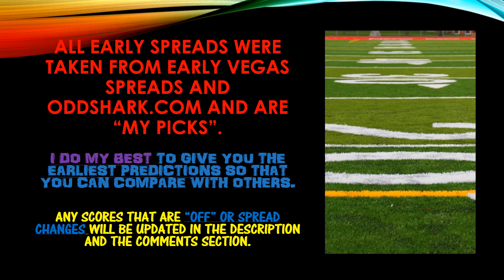NFL Week12 TEASER PICKS Predictions 2017 ATS Against THE SPREAD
**My NFL Week 12 PICKS & PREDICTIONS for Straight Up Pick’em, Against the Spread ATS, Teaser, Reverse Teaser, Super Teaser and Vegas Lines Over Under Parlay Picks**
PLEASE USE MY INFO AND COMPARE IT TO OTHERS!!  HALF THE FUN IS DOING THE "HOMEWORK" BEFORE THE GAMES IN MY OPINION.
REMEMBER, THESE ARE "MY" PREDICTIONS, SO I WANT YOU TO LEAVE COMMENTS IN THE COMMENT SECTION BELOW WITH ANY GAMES YOU DO NOT FEEL COMFORTABLE WITH, HAVE OPINIONS ABOUT, OR JUST CHIME IN TO LEAVE ME YOUR THOUGHTS BEFORE SUNDAY.  BUT REMEMBER THESE ARE JUST MY OPINIONS AND PREDICTIONS!  LET’S GET THIS CHANNEL AS FUN DURING THE NFL SEASON AS POSSIBLE!
AS ALWAYS, ENJOY, AND HAPPY WEEK 12, and Good Luck AND HAPPY THANKSGIVING WISHES!!!
AFC EAST
1. Buffalo Bills
2. New York Jets
3. New England Patriots
4. Miami Dolphins
AFC NORTH
1. Pittsburgh Steelers
2. Baltimore Ravens
3. Cincinnati Bengals
4. Cleveland Browns
AFC SOUTH
1. Jacksonville Jaguars
2. Houston Texans
3. Tennessee Titans
4. Indianapolis Colts
AFC WEST
1. Kansas City Chiefs
2. Denver Broncos
3. Oakland Raiders
4. Los Angeles Chargers
NFC EAST
1. Philadelphia Eagles
2. Washington Redskins
3. Dallas Cowboys
4. New York Giants
NFC NORTH
1. Green Bay Packers
2. Detroit Lions
3. Minnesota Vikings
4. Chicago Bears
NFC SOUTH
1. Carolina Panthers
2. Atlanta Falcons
3. New Orleans Saints
4. Tampa Bay Buccaneers
 NFC WEST
1. Seattle Seahawks
2. Los Angeles Rams
3. Arizona Cardinals
4. San Francisco 49ers
CREDITS
IT’S A VERY SPECIAL PRIVELAGE FOR THEIR KIND SUPPORT IN THE SHARING AND THE FREE DOWNLOADING OF ALL TYPES OF MUSIC TO MAKE THESE SLIDES MORE EXCITING!